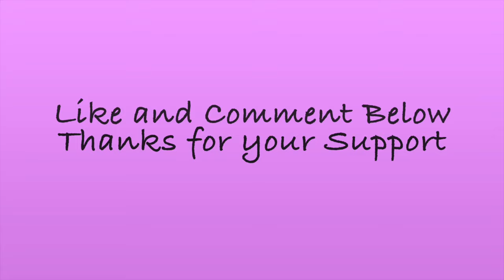(528) Wow, Balloon Dip, Acrylic Pouring Painting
wow, Balloon Dip, Acrylic pouring painting

TUE. WED. and THUR. FRI. at 8.15 AM or 12.00pm.  Sometimes Saturday or Sunday.

My Standard Paint Recipe is: Adjustments are made depending on the technique I'm doing.
 1 part paint, craft paint,  to 1/2 pts floetrol. 1 part tube paint, to - 1 parts floetrol,  and add water to get the right consistency. flows off stick in a steady stream, like warm honey.